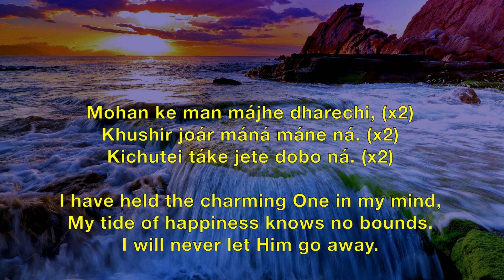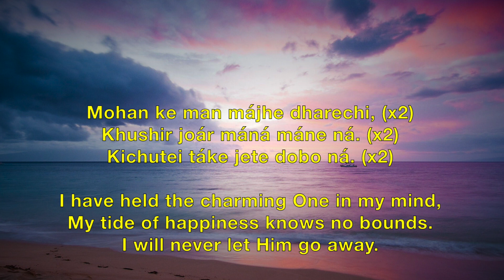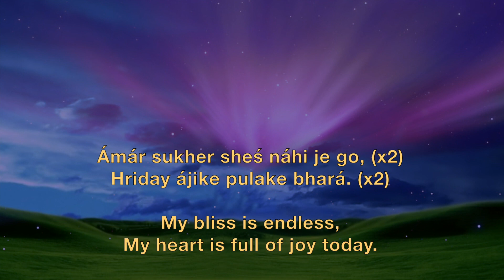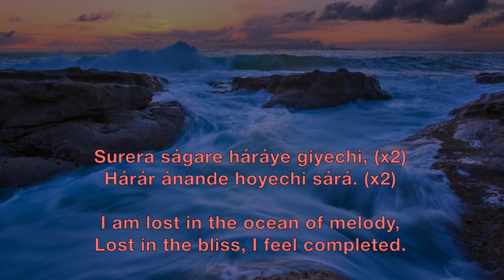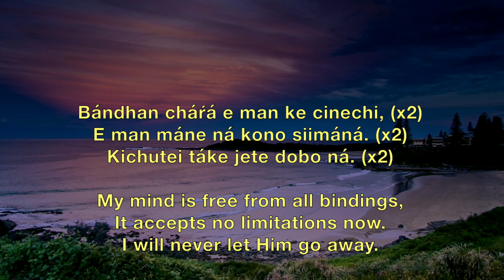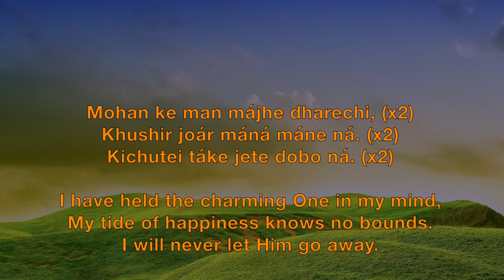Cira Nutan Ke Kache Peyechi - Prabhat Sangeet song #352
Cira Nutan Ke Kache Peyechi - Prabhat Sangeet song #352 is one of the 5018 songs composed and set to tunes by Prabhat Ranjan Sarkar, aka Shrii Shrii Anandamurtiji (baba), in this Prabhat Sangeet, the devotee has attained the ever-new Lord and now will never let Him go away.